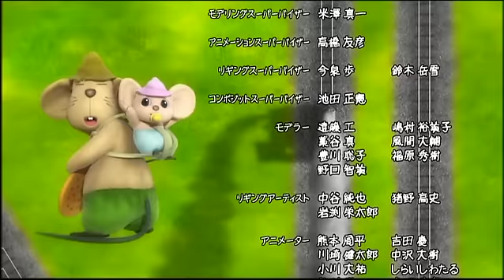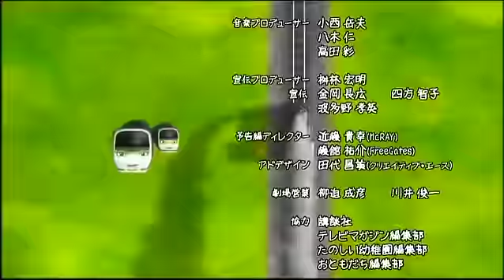フルＣＧ「きかんしゃやえもん」part03 (Kikansya Yaemon 3D part03)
2009年に公開。
国産初の3D立体劇場用アニメとして製作された作品。
声優は地井武男。
監督は貝澤幸男。
心温まる優しいアニメ。